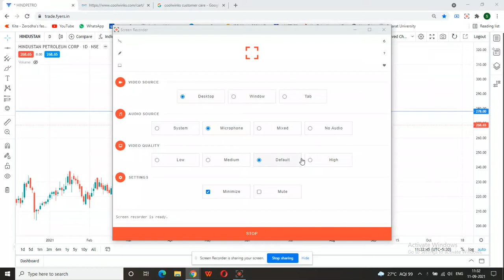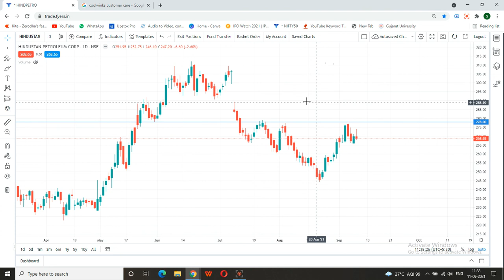Hindustan petroleum share news | Hindustan petroleum share latest news | Hindpetro share news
Hindustan petroleum share is under buy radar. Hindustan petroleum can be a good pick to enter and hold for short term as well as long term gain. Hindustan petroleum share latest news one can find on different channels. This share can give a big profit with small stop loss. Buy only if meet our terms. Please before taking any decision consult your advisor.

hindustan petroleum corporation limited,
hindustan petroleum corporation,
hindustan petroleum corporation limited dividend,
hindustan petroleum corporation limited share,
hindustan petroleum corporation limited recruitment 2021,
hindustan petroleum corporation share,
hindpetro share news,
hindpetro share latest news,
hindpetro share target,
hindpetro share news today,
hindpetro share target tomorrow,
hindpetro share dividend,
hindpetro share analysis,
hindpetro share tomorrow,
hindpetro share review,
hind petro share news latest,
hindpetro,
hindpetro share,
hind petro share news,
hindpetro dividend,
hindpetro share dividend,
hind petrol,
hindpetro results,
hindpetro share target,
hindpetro dividend 2021 record date,
hindpetro dividend date,
hindpetro dividend 2021,
hind petro dividend not received,
why hindpetro is falling,
hindpetro share news,
hindpetro stock analysis,
hindpetro ka dividend kab milega,
hind petro latest news,
pav petrol hindi,
hind petro share latest news,
hind petro news today,
hindpetro latest news,
hind petro option chain,
hindpetro results today,
hindustan petroleum share news,
hindustan petroleum share latest news,
hindustan petroleum share news today,
hindustan petroleum share dividend,
hindustan petroleum share analysis,
hindustan petroleum share price,
hindustan petroleum share dividend 2021,
hindustan petroleum share target,
hindustan petroleum share falling,
why hindustan petroleum share price falling,
hindustan petroleum shares,
hindustan petroleum share tamil,
hindustan petroleum share today